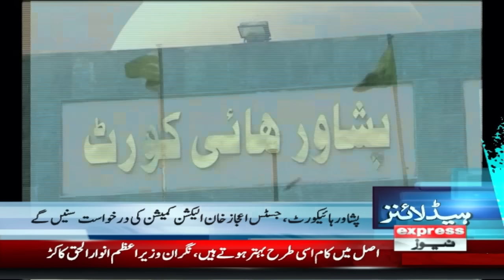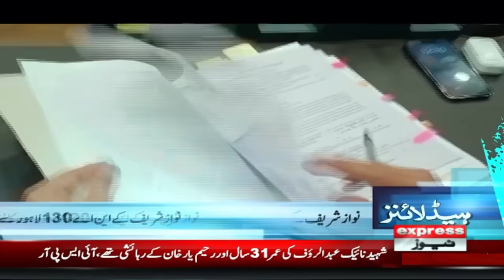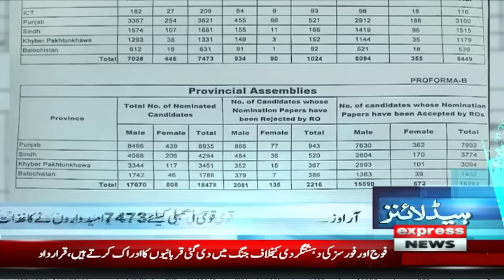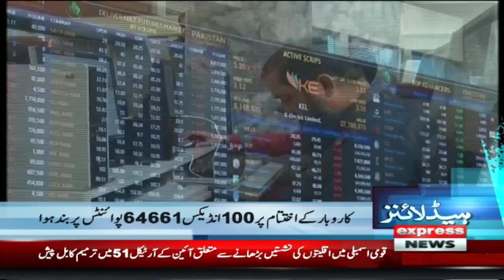IMF and Pakistan | News Headlines 7 PM | 01 Jan 2023 | Express News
IMF and Pakistan | News Headlines 7 PM | 01 Jan 2023 | Express NewsWelcome to our 24/7 Live News Channel, your go-to source for up-to-the-minute news coverage from around the world. Our channel offers non-stop, reliable news coverage with a focus on breaking news, current events, politics, business, technology, entertainment, and sports.